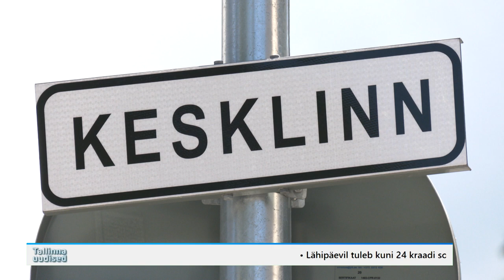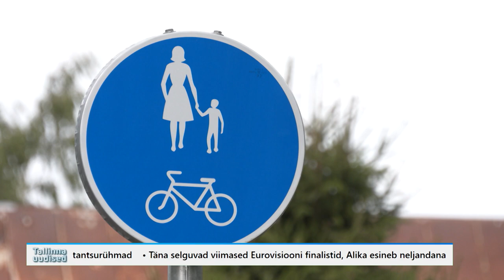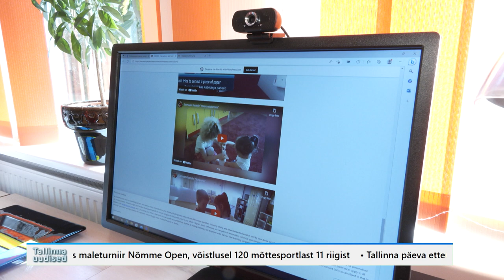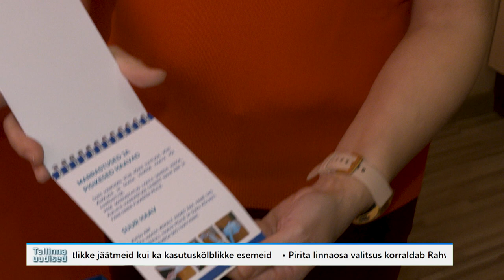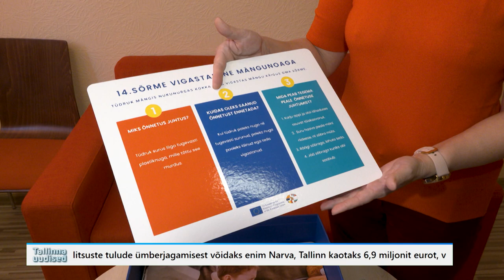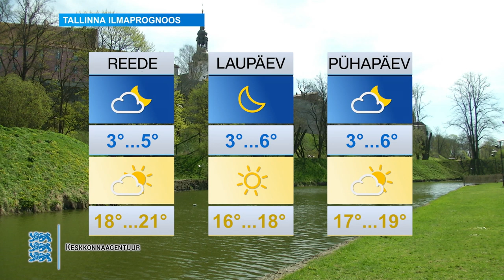11.05.2023 - Tallinna uudised